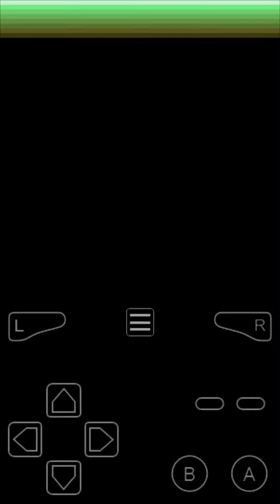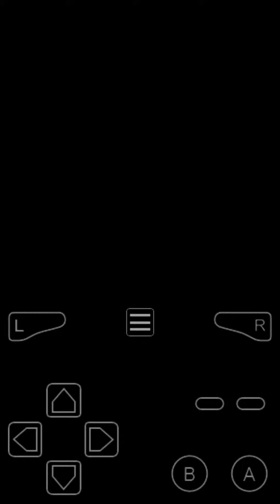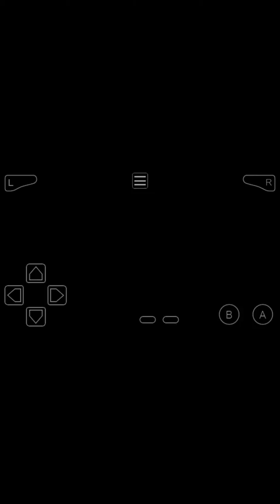Pokemon Emerald pt 1 Deathlyabs